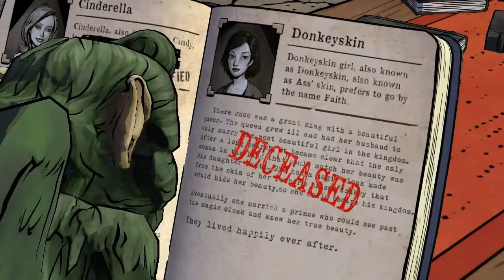#04 Let's Play The Wolf Among Us - Spieglein, Spieglein an der Wand...